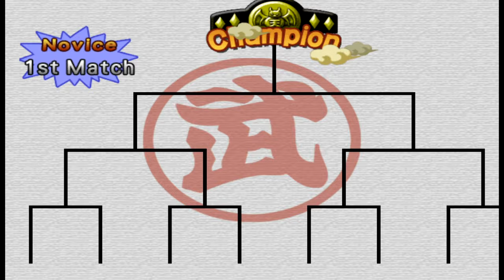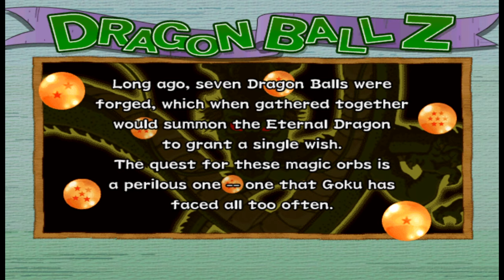Entering the World Tornament & The Dragon World!! (Dragon Ball Z Budokai 2)